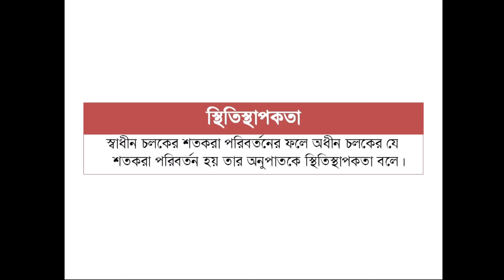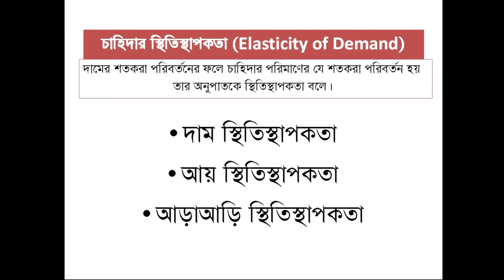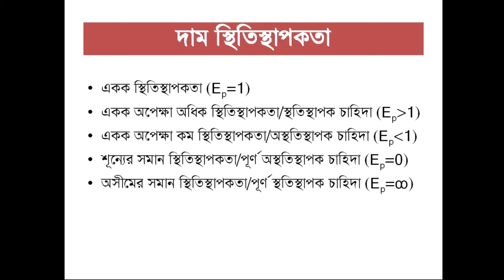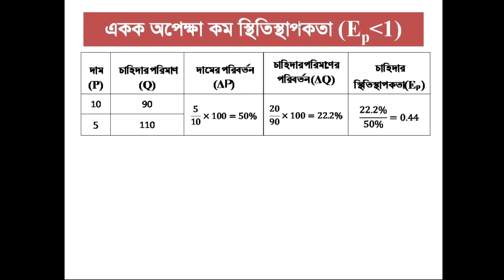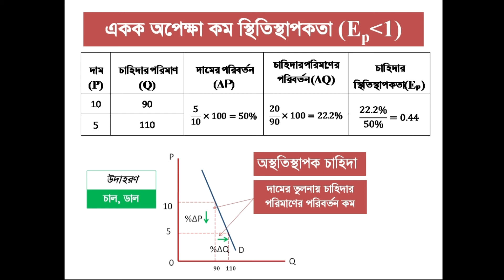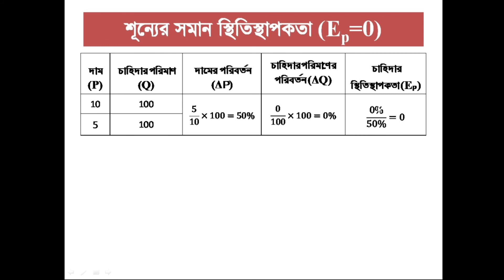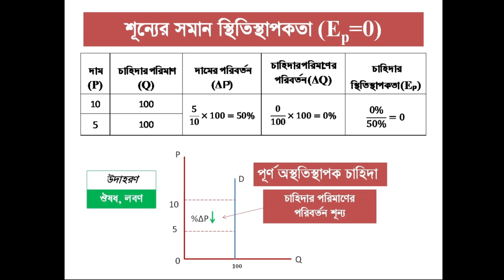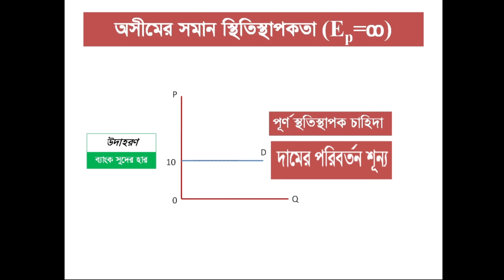Elasticity || স্থিতিস্থাপকতা || অর্থনীতি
দাম স্থিতিস্থাপকতা
আয় স্থিতিস্থাপকতা
আড়াআড়ি স্থিতিস্থাপকতা

একক স্থিতিস্থাপকতা
একক অপেক্ষা অধিক স্থিতিস্থাপকতা/স্থতিস্থাপক চাহিদা
একক অপেক্ষা কম স্থিতিস্থাপকতা/অস্থতিস্থাপক চাহিদা
শূন্যের সমান স্থিতিস্থাপকতা/পূর্ণ অস্থতিস্থাপক চাহিদা
অসীমের সমান স্থিতিস্থাপকতা/পূর্ণ স্থতিস্থাপক চাহিদা